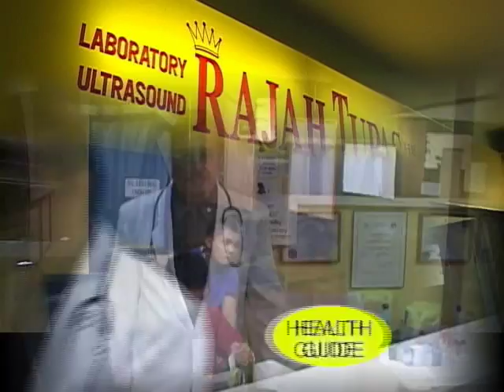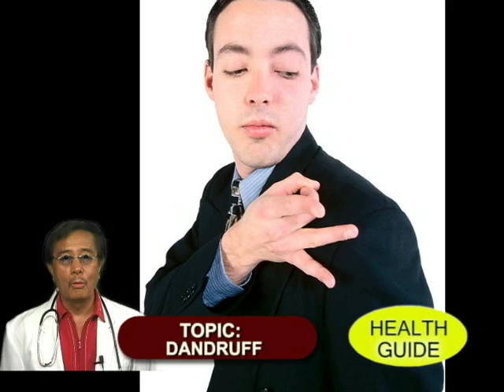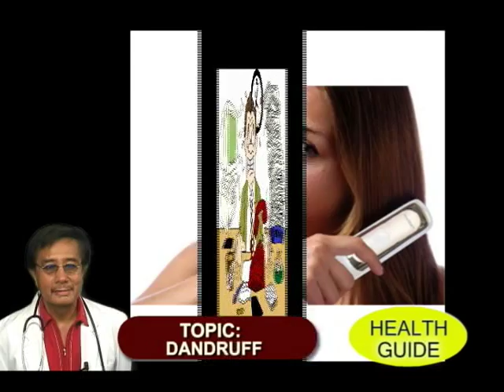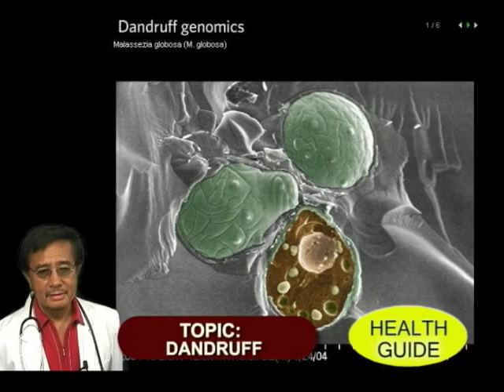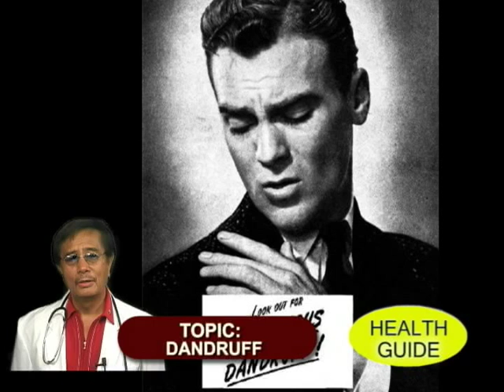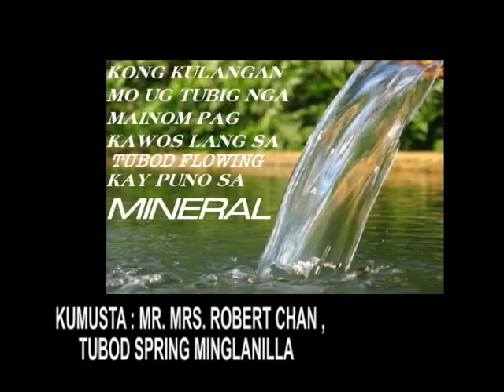DANDRUFF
Health Guide by Dr. Warfe Tupas Engracia

RAJAH TUPAS MEDICAL SERVICES
2nd flr. Elizabeth Mall
services offered:  X-ray, Ultrasound, Laboratory exams, Medical consultation